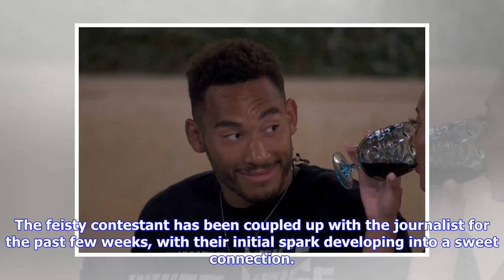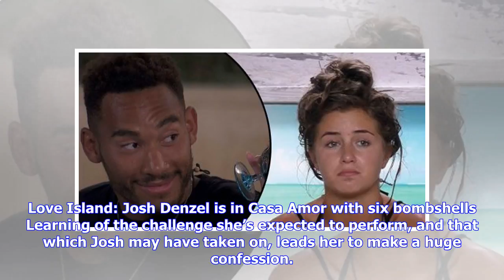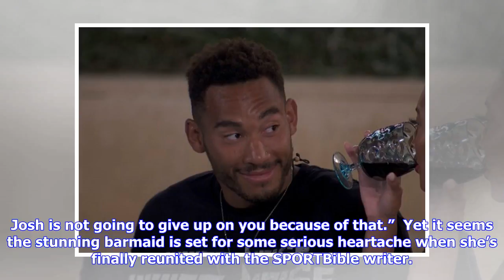Love Island's Georgia Steel's 'game player' motive for Josh Denzel REVEALED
LOVE Island's Georgia Steel reveals her deception over Josh Denzel on Sunday. Love Island: Georgia Steel admits she's been a game player over Josh Denzel Love Island’s Georgia Steel confesses she’s a “game player” when it comes to toying with romance interest Josh Denzel as she becomes riddled with worry he’ll cheat. The feisty contestant has been coupled up with the journalist for the past few weeks, with their initial spark developing into a sweet connection. The show’s bosses, eager to test t...